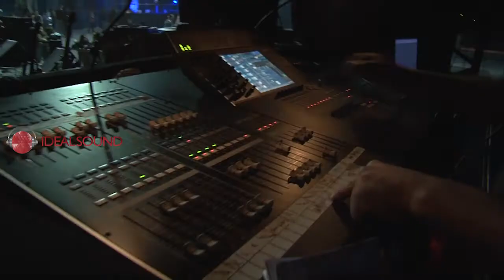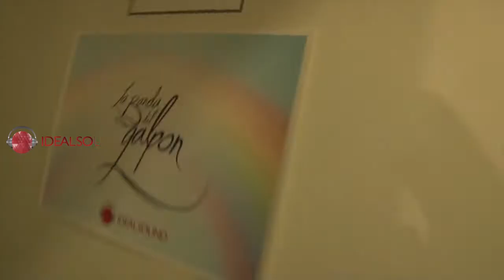IDEALSOUND BACKSTAGE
Evento Dia del Amigo 2012 - Espacio Quality